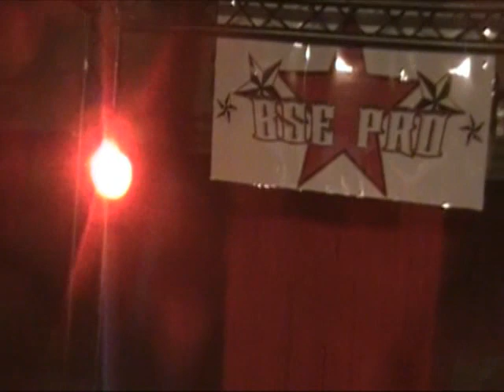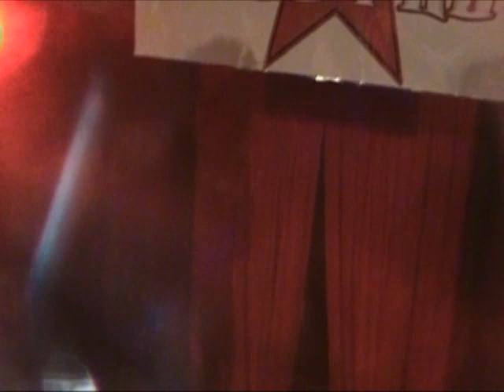Bang Bang Pete Vs Brent B Vs Julius Dolce Vs Sebastian Suave part 1